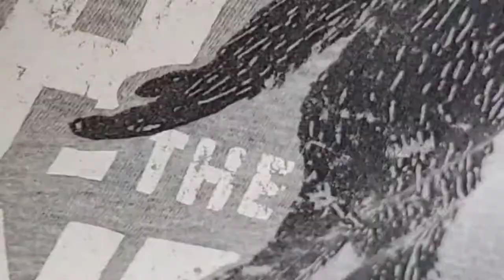Turning a ferro rod fully sheathed.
I just got my drill head chuck in this day wanted to try and build something unique. Im pretty satisfied on how its turned out. Hope you like it.